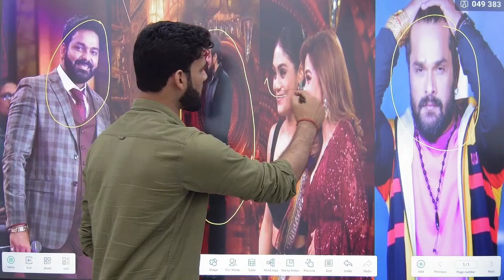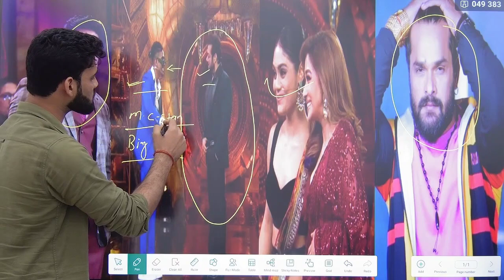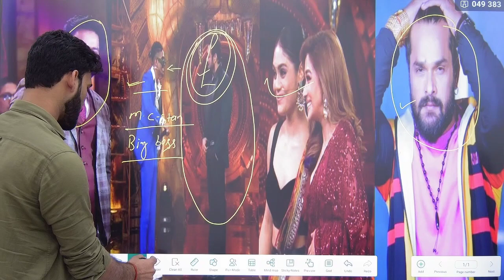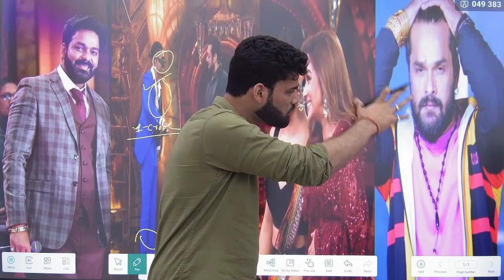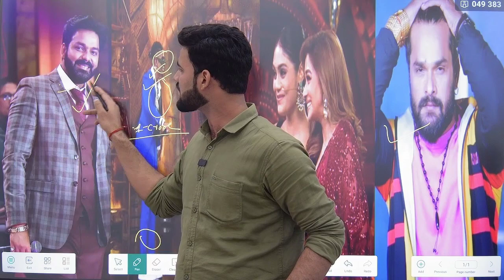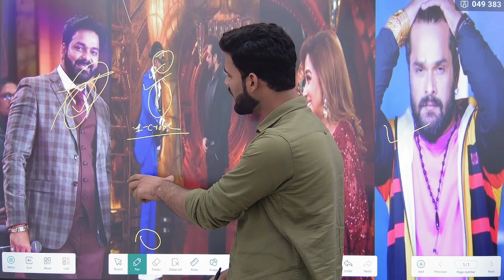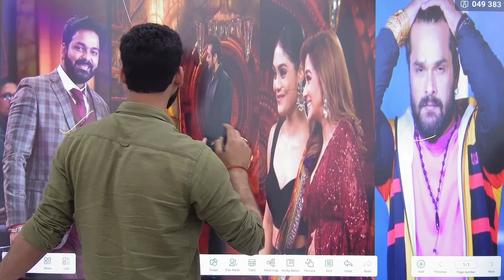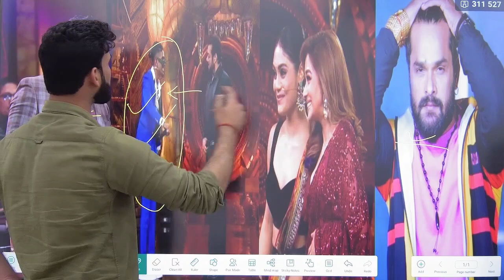पवन- खेसारी तो बस बदनाम हैं फूहड़ और अश्लीलता की दुकान तो सलमान खान है। Public Platform।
पवन सिंह और खेसारी लाल यादव तो सिर्फ चोली, ढोढ़ी करते हैं न बॉलीवुड स्टार सलमान खान ने तो लं** का बाल गाने वाले को बिग बॉस का विजेता बना दिया।